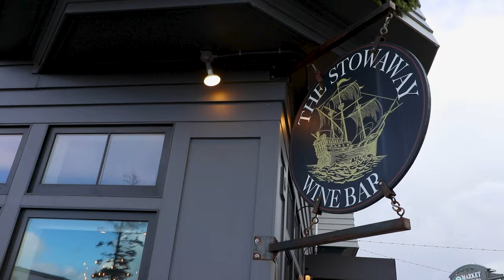A guide to Seabrook, WA! PLUS a Giveaway!🌊☀️ | Local Lens Seattle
I have found a town straight out of a fairy-tale in real life! HELLO Seabrook, Washington! 🌊☀️

I have always wanted to do a staycation off the Washington coast in Seabrook📍  and I finally got the opportunity with a few of my girlfriends. It was a 3-hour drive from Seattle and when you enter the town you instantly feel at home… and might never want to leave.

Most of us were first timers but we had a couple people who had been here before and showed us around to their favorite spots. Make sure to watch this entire video because this is a Giveaway segment!

You get the chance to win a free two-night stay at a Seabrook rental townhouse and if it’s anything like my experience you will be obsessed with this beach town. I will be back and next time I want to try it in the summer months!

This weekend was packed with wellness activities in town. We tried yoga🧘‍♀️, sound bath and more. After the sound bath I got the best sleep and felt so ZEN. Below you will find some of my favorite restaurants and, of course, where we stayed!

Favorite Restaurants:

Koko’s Restaurant and Tequila Bar- This Mexican restaurant was by far our fav. You can’t go wrong with anything on the menu. But some of our favs were the steak tacos, poblano-cashew enchiladas and spicy marg. I am sad we didn’t have more time because I wanted to taste test the whole menu.

Blue Juice Shop- Great grab and go option that gives you a health kick with smoothies, sandwiches and bowls. I got the ‘hulk’ smoothie and thought it was delicious!

Stowaway Wine Bar- Stop here for delicious bites and wine. We loved the ‘board for one’ and the warm brie board. This has such a cozy feel just mins from the beach.

Rising Tide and Tavern- This is a low-key spot with big flavors too. We loved the loaded tavern fries, burger and steak salad. The cocktails were also delicious. If you want a casual stop this is a go-to for locals.

Vista Bakeshop- Grab coffee and any baked good here and 10/10. I loved the focaccia bread and pumpkin spice latte. So delicious.

Fav Shops:

Seabrook Goods- for all things swag

Mr. Walrus- loved this home décor shop

Magnolia’s Clothing Boutique

Where we stayed:

‘Good Day Getaway’ Seabrook

3 bedrooms- Sleeps 8

Media Room

3.5 bath

Private Hot Tub

Steps from new heated pool/ and fitness center

Fully equipped for families, home chefs, music enthusiasts and more.

If you are planning a stay in Seabrook this house was so cozy and comfortable. Highly recommend!

Now what you are probably waiting for the information on how to enter to win a free two-night stay in Seabrook! See below and Good LUCK 😊

The Prize- Value $1000

Two night stay in a 3-bedroom town side home in Seabrook. Excludes holidays and peak season.

1. Certificate may not be redeemed for cash

2. Certificate expires December 31, 2024

3. Reservations subject to availability and subject to blackout dates.

Eligibility:

1. Attendees must all be 21 years old or older.

How to Enter:

• Watch this entire video.

• Follow Local Lens Seattle on Instagram and @seabrookwa and @gooddaygetaway_seabrook

• We will announce the winner on Friday, February 9th .

• If the winner does not claim the prize in 48 hours after being contacted, all prior messages will be void and a new winner will be chosen.